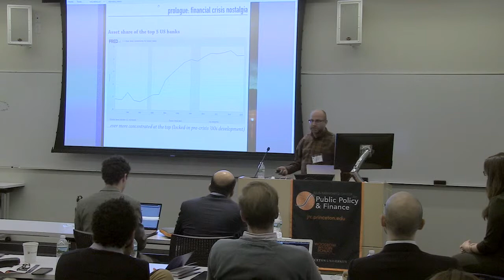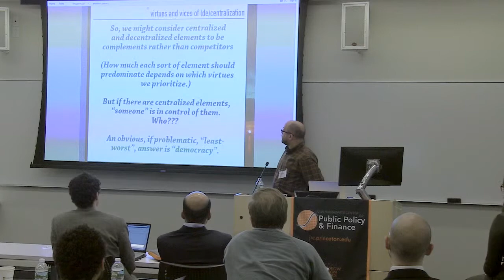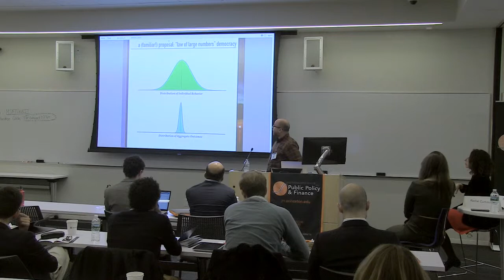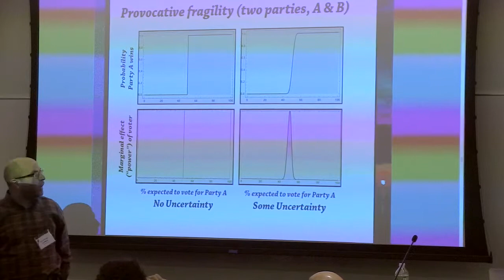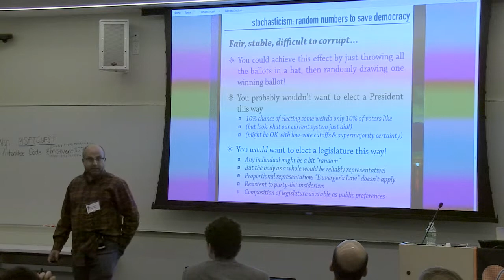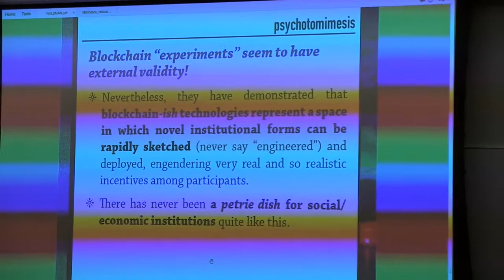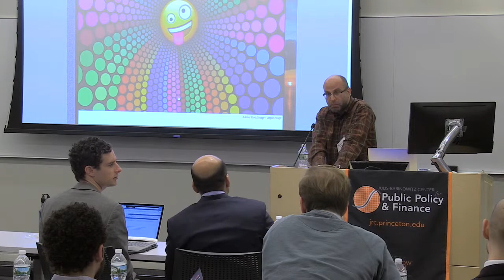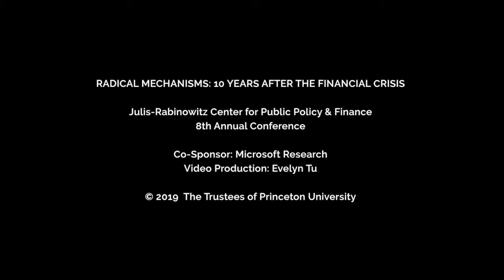Radical Mechanisms: the tao of (de)centralization, Steve Randy Waldman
RADICAL MECHANISMS 10 YEARS AFTER THE FINANCIAL CRISIS

Session 2: Decentralization
Steve Randy Waldman, Programmer and Writer, interfluidity.com
“the tao of (de)centralization